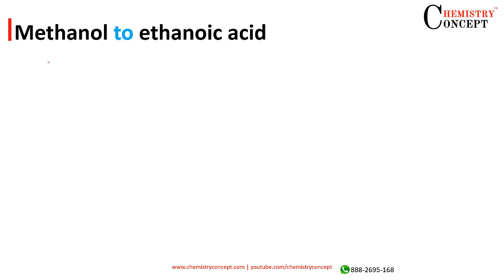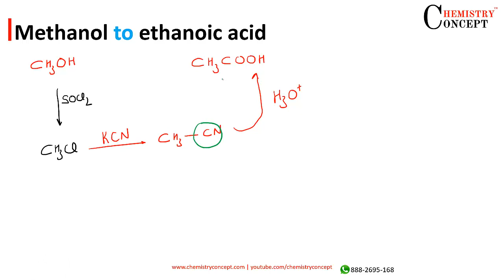Methanol to Ethanoic acid | Conversion of Organic Chemistry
How to convert Methanol into Ethanoic acid? How to do conversions of organic chemistry